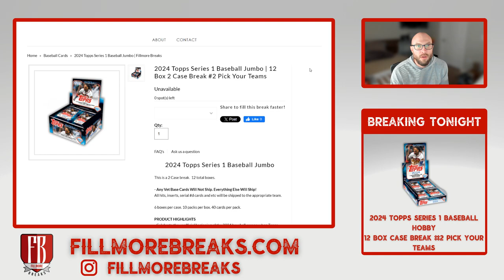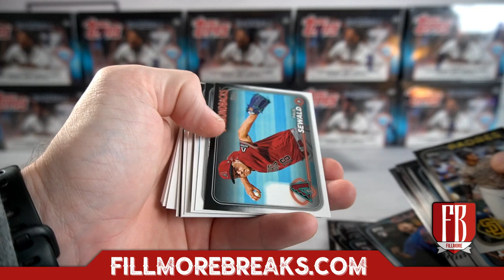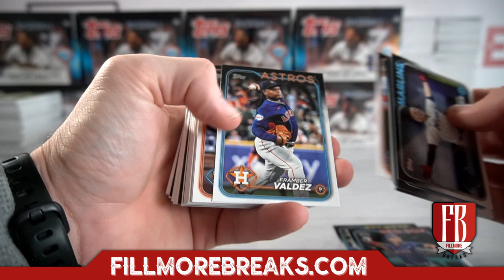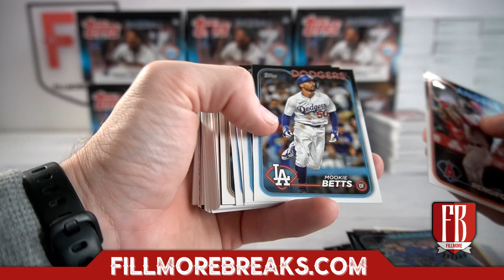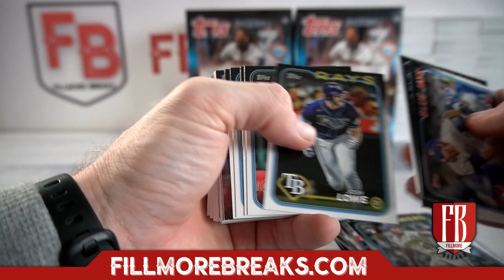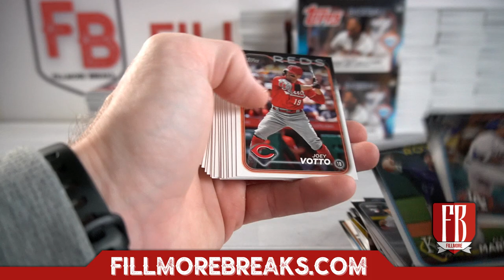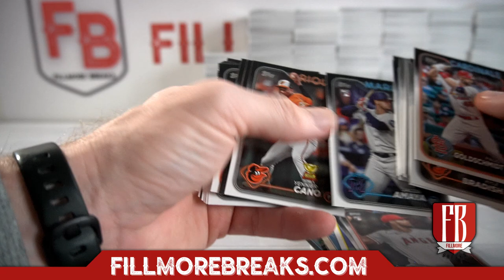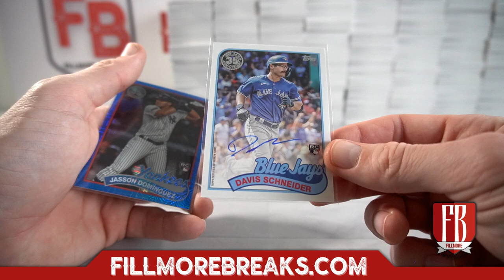2024 Topps Series 1 Baseball Jumbo | 12 Box 2 Case Break #2 Pick Your Teams